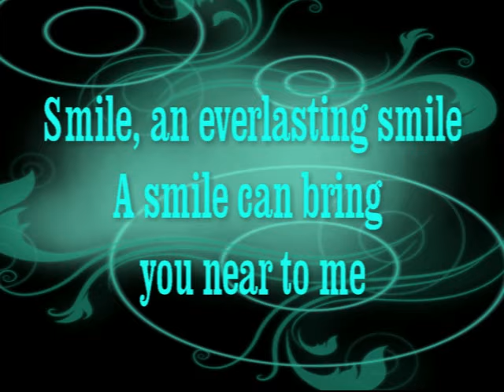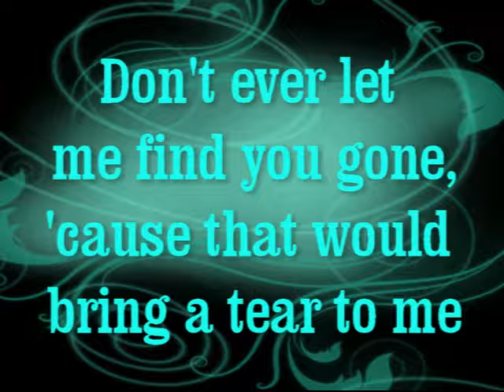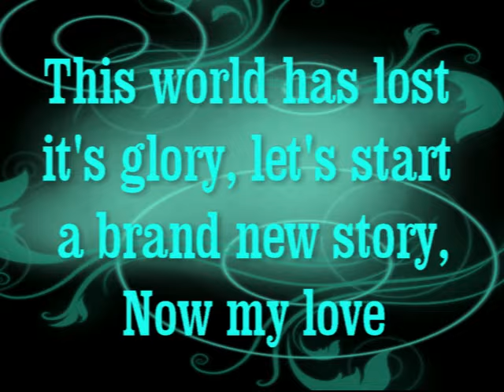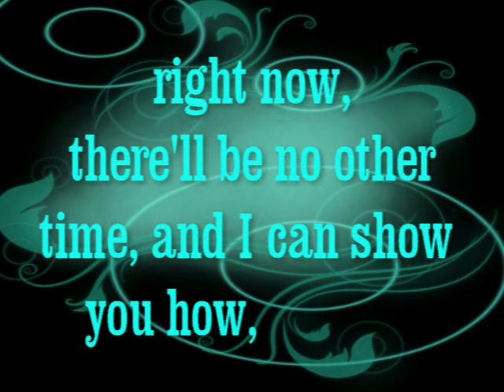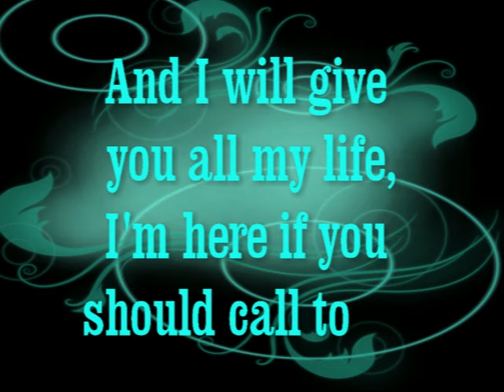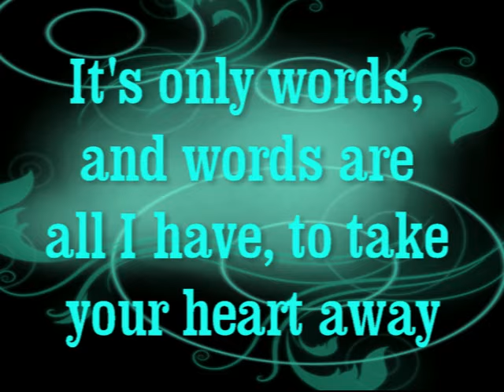The Bee Gees, Words, w/lyrics